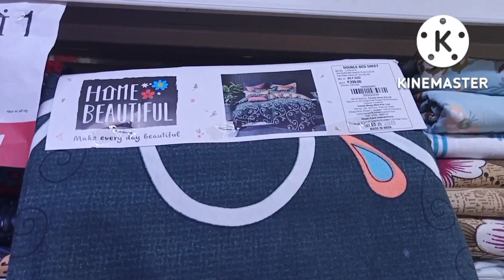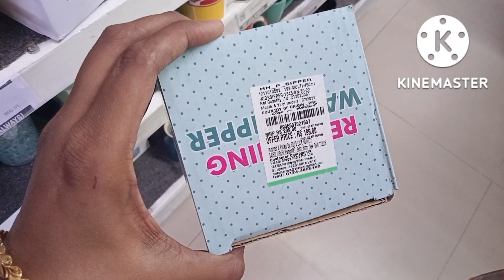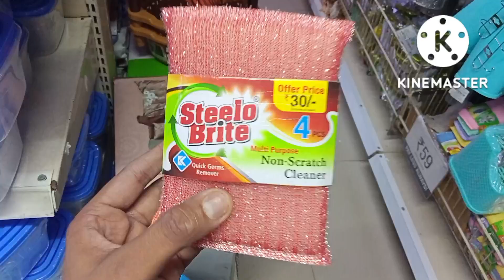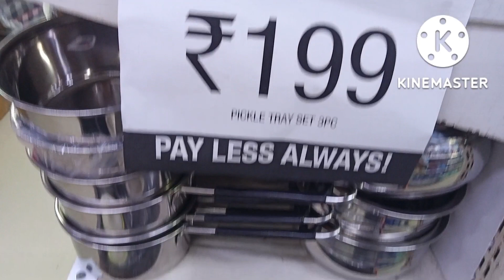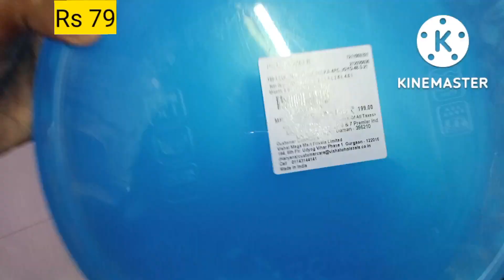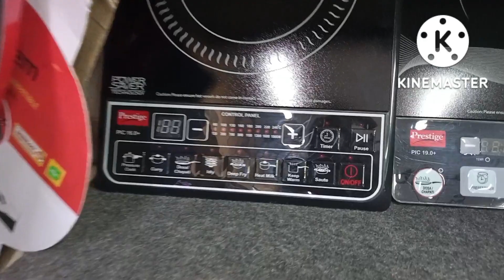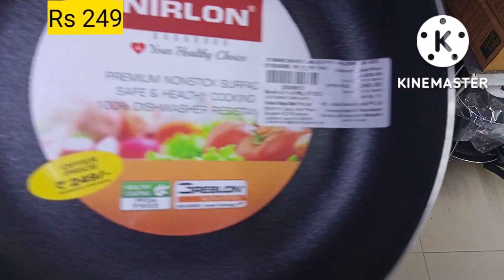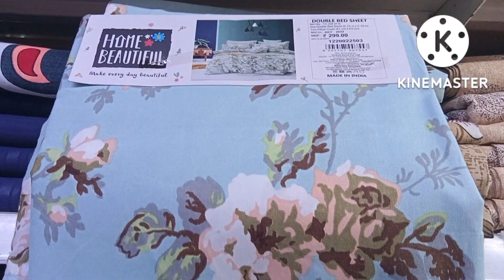Vishal Mega Mart offers today | Vishal mega Mart shopping mall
Vishal Mega Mart latest Janamashtmi offer Biggest Sale Buy1 Get1Offer

vishal mart
vishal mega mart rakhi offer
vishal mall
mega mart offers today
vishal mart today
vishal mega mart offer
vishal mall delhi
dmart
today flipcart offer
vishal mega mart delhi
vishal mega mart kangra
vishal mega mart shopping mall

new collection
Vishal mega mart summer clearance sale Vishal mega mart new arrival
Vishal mega mart rakshabandhan offer
Vishal mega mart summer new arrivals Vishal mega mart offers today
Vishal mega mart kitchen products price Vishal mega mart kitchen container Stainless steel Products under Rs99

# Buy1get1freeoffer
Buy 1 Get 1 Free